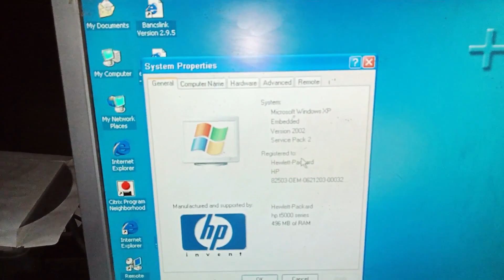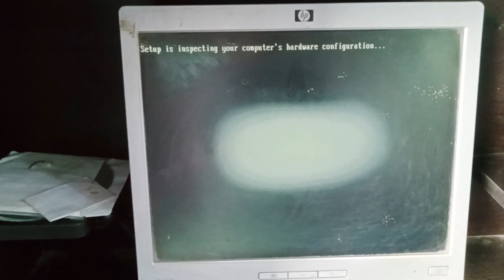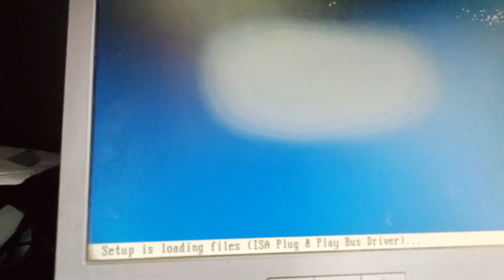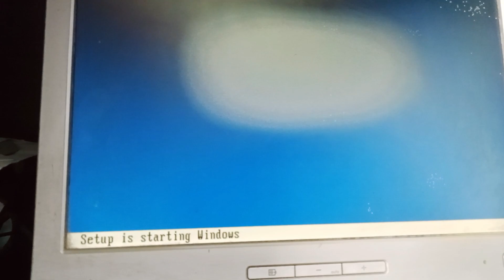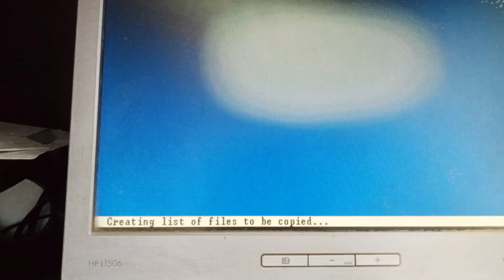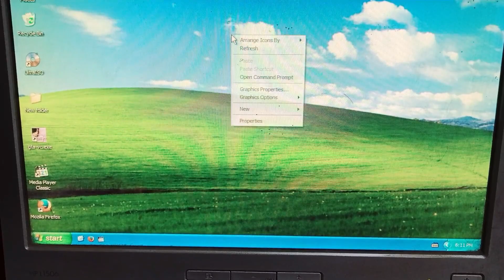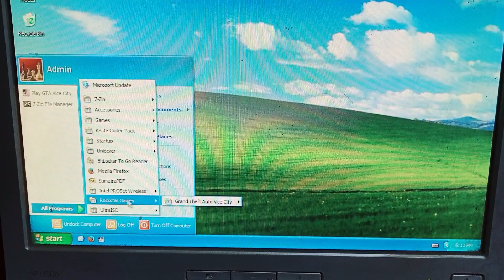300/- Rs PC! ⚡️ Installing Windows Xp in 15 Yr Old HP Mini PC & 🔥 Playing GTA Vice City on OLD PC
.Related Topics to Know.
300 pc build
300 gaming pc build
best mini pc 2023
300 hp mini pc with xp window
Gaming Pc Build Under 300 rs
best gaming pc for gta vice city
playing gta vice city on 15 yr old pc
running windows xp in old pc
hp elitedesk
pc build under rs 5000.
Installing Windows Xp in 15 Yr Old HP Mini PC
playing gta vice city on my 10 yr old pc
how to install windows xp
restoring my old pc
upgrading my old pc
pc build under 300 rs
can i play gta vice city on my old pc
old pc upgrade 2023
pc build karne ka sahi tarika kya hai
i purchase old pc through garbage and run window xp
hp mini desktop pc build
i tried playing high-end games on 10 year old computer
playing battlefield 1942 on my old pc
gta vice city on old pc

✅ Best Budget H61 Buy Link
1.FRONTECH H61 Chipset Motherboard
2.Consistent DDR3 Motherboard CMB-H61
3.Ant Value H61MAD3-N mATX Gaming Motherboard
4.Zebronics H61 with M2 Motherboard LGA 1155

✅ Best Budget DDR3 Ram Buy Link
1.IRVINE 8 GB DDR3 1600 MHz
2.Consistent 8GB DDR3 1600MHz
3.Ant Esports 690 NEO VS 8GB
4.Simmtronics 8GB DDR3 Ram

✅ Best Budget 500GB HDD Buy Link
1.GEONIX 500GB Desktop Hard Drive
2.Matrix 500GB SATA Hard Drive
3.Ai-Tech 500GB Desktop Hard Drive
4.Consistent 500 GB SATA

✅ Intel i5 3rd gen CPU Buy Link
1.Core i5 3570K Processor 6M Cache, up to 3.80 GHz
2.Core i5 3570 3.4 GHz Upto 3.8 GHz
3.Core i5 3rd Gen 3.4 GHz

✅ Budget DESKTOP CABINET

1.Foxin ACE Desktop Computer Case/PC Cabinet
2.Zebion Computer Case Cabinet